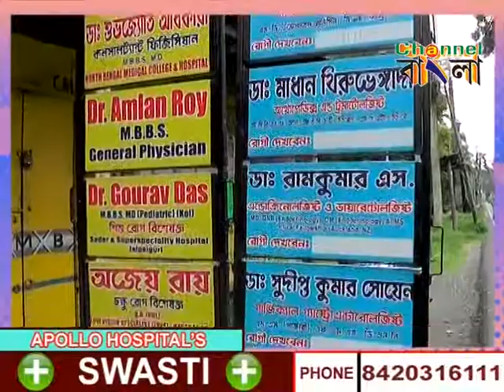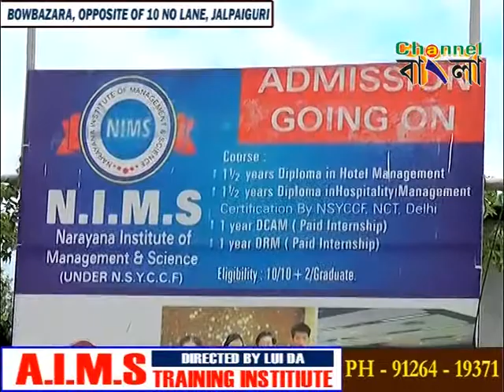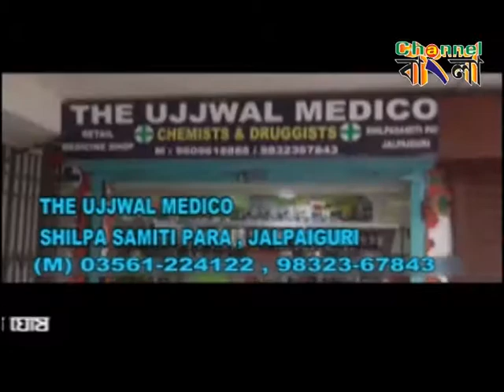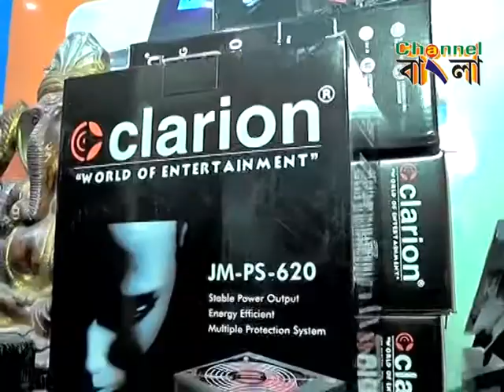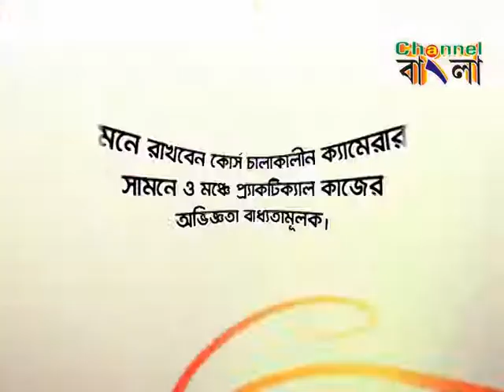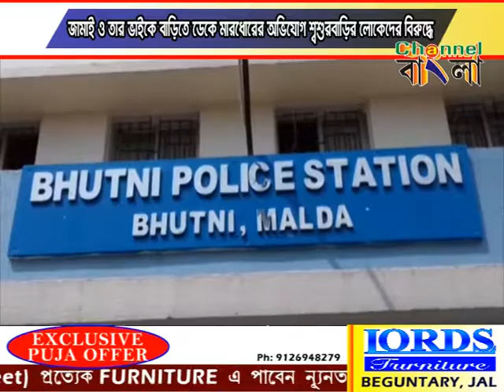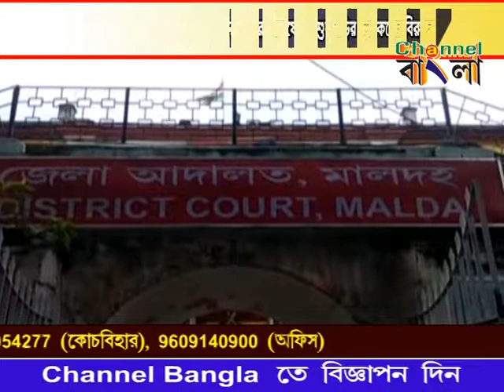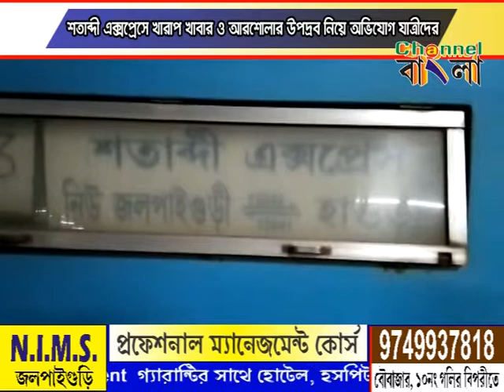CHANNEL BANGLA NEWS 10/09/2019